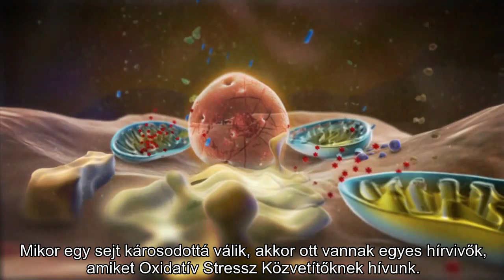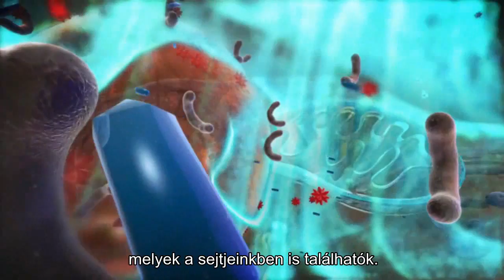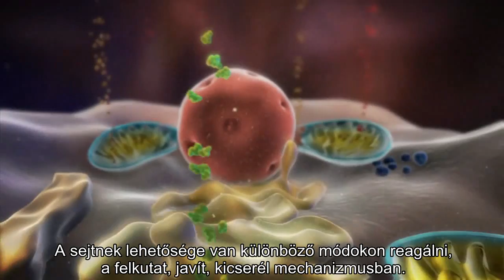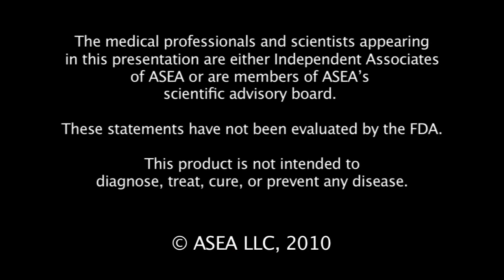Dr. Gary L. Samuelson atomfizikus és orvos ( A Redox Jelzők Szakértője )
Dr. Gary L. Samuelson, a terület szakértője beszél a a Redox Jelző Molekulákról. Ha többet szeretnél megtudni erről a fantasztikus készítményről, akkor keress fel minket az alábbi elérhetőségeken.